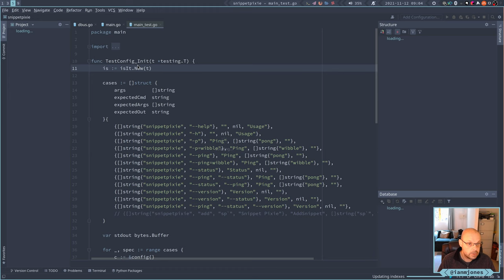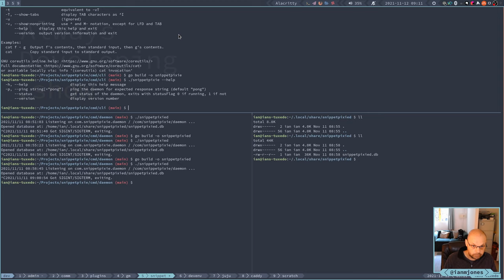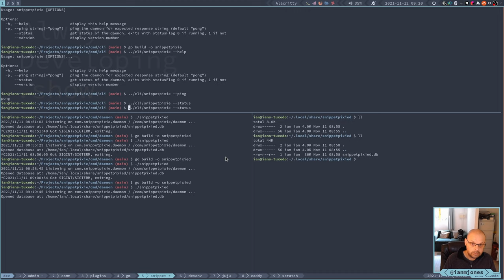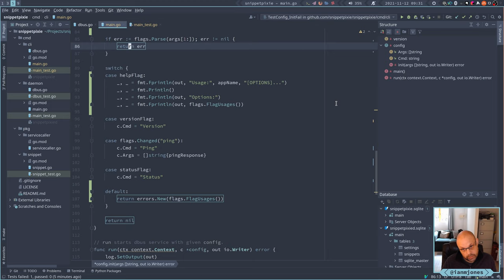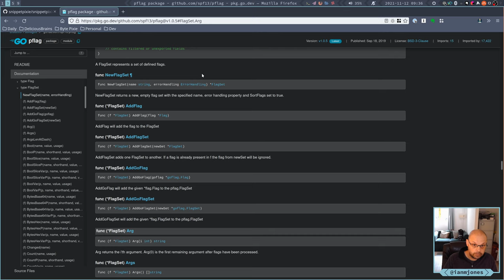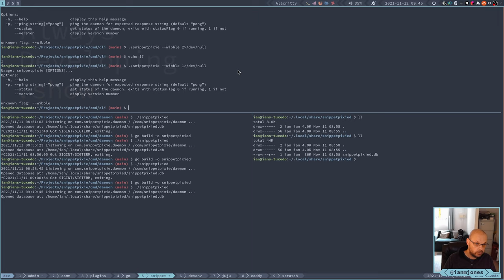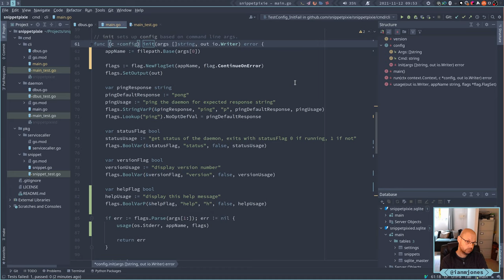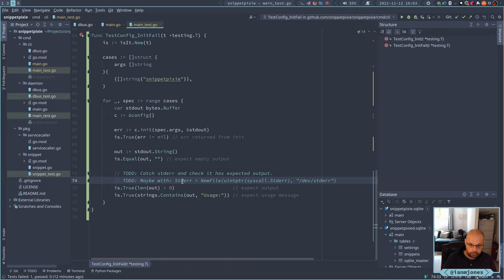Snippet Pixie: Next - Writing a D-Bus server and client in Go - Part 13 | Always Developing #86